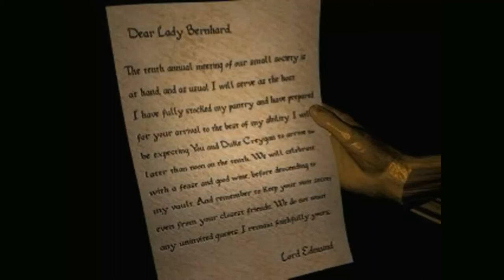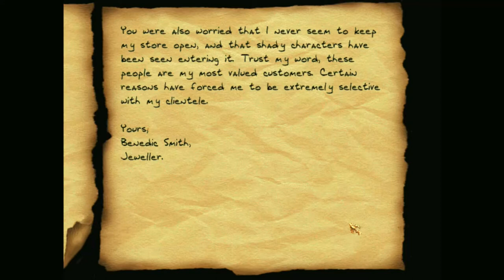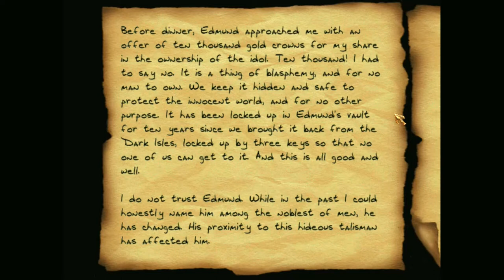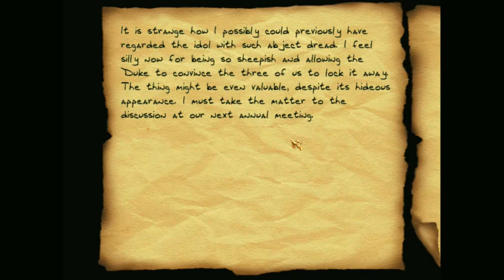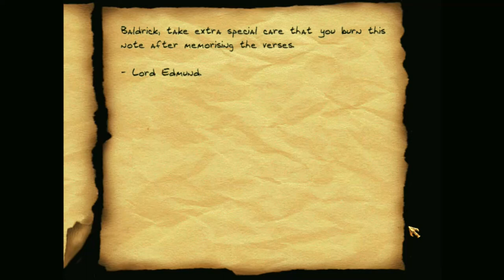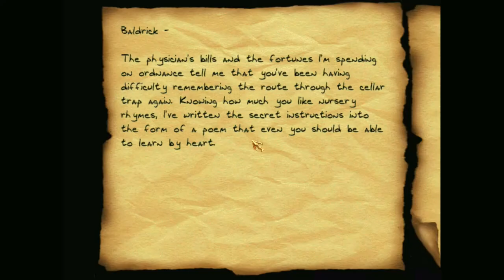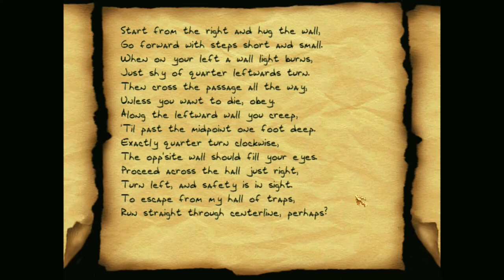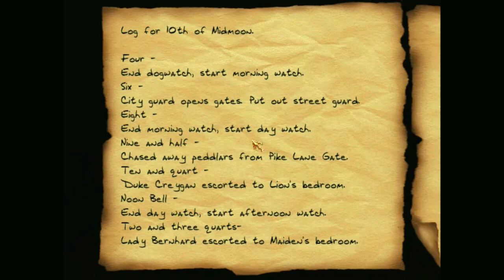Let's Play a Thief FM: Lord Edmund Entertains!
Hi taffers! Trevor the Taffer here, letting you know that my trip through 1999's Thief FM highlights continues with this Thief 1 gem: Lord Edmund Entertains!

Lord Edmund is indeed entertaining some guests and though Garrett isn't one of them our favorite Master Thief pays ol' Edmund a visit. Once again, a nobleman has a dark secret, and Garrett learns, like Lord Rothchest, Lord Edmund is definitely *not* a Hammerite.

Get ready for some thick, tasty Thief 1 vibes - come watch!

Lord Edmund Entertains! was designed by Jussi Lehtinen, a.k.a. Banshee, and released in July 1999 for the original Thief.

Check out the Thief fan community at TTLG here, where you'll find threads with info on where to purchase Thief, how to install and run it, where to find FMs, and more!